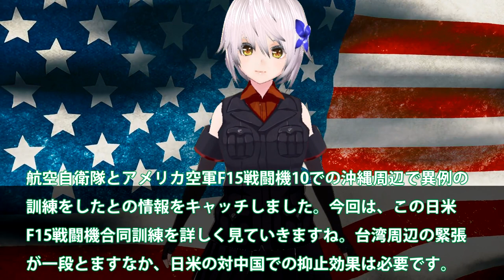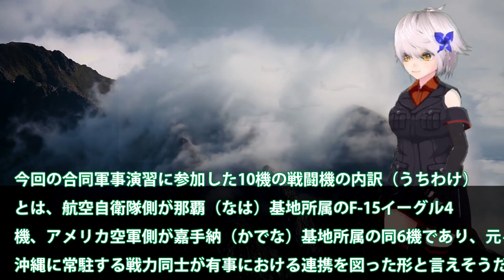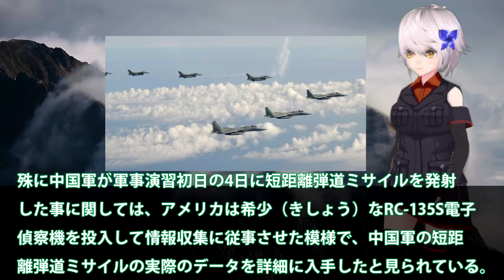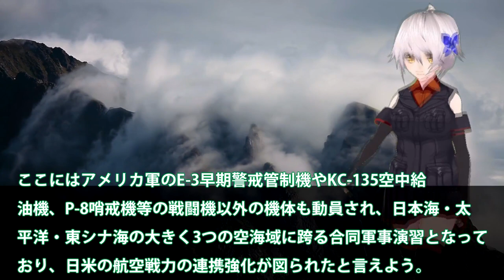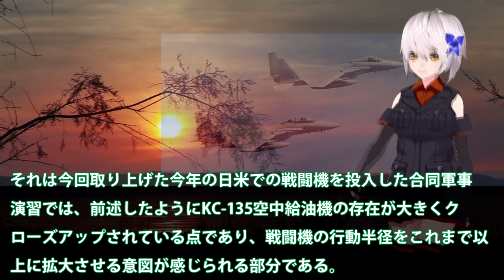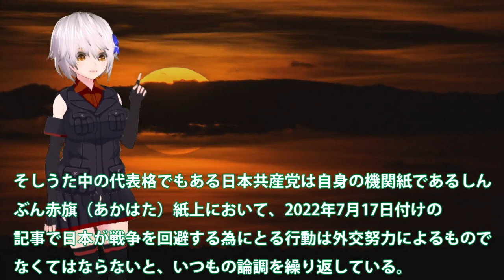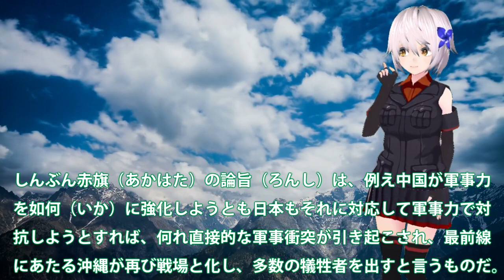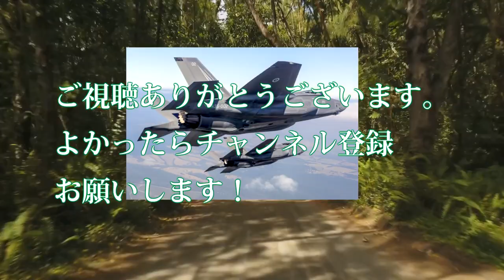空自F15戦闘機と米空軍F15合同訓練か！沖縄周辺での異例な日米10機での訓練？台湾周辺で緊張高まる・・・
航空自衛隊とアメリカ空軍F15戦闘機10での沖縄周辺で異例の
訓練をしたとの情報をキャッチしました。今回は、この日米
F15戦闘機合同訓練を詳しく見ていきますね。台湾周辺の緊張
が一段とますなか、日米の対中国での抑止効果は必要です。

引用・転載「出典：海上自衛隊ホームページ」
引用・転載「出典：航空自衛隊ホームページ」
引用・転載「出典：陸上自衛隊ホームページ」

【台湾有事】中国の動きと日米「2プラス2」･･･2022年の日米関係を展望！【深層NEWS】
【速報】“日米共同訓練拡大なら報復”ロシア外務次官が日本政府に警告(2022年4月26日)
英国防省　合同演習に部隊8000人を東欧へ　冷戦以降“最大規模”(2022年4月30日)
日本や沖縄の在日米軍も対象か　中国軍が台湾周辺で大規模演習(2022年8月5日)